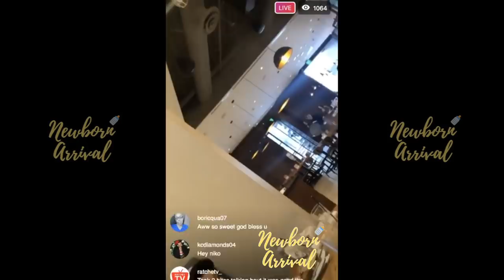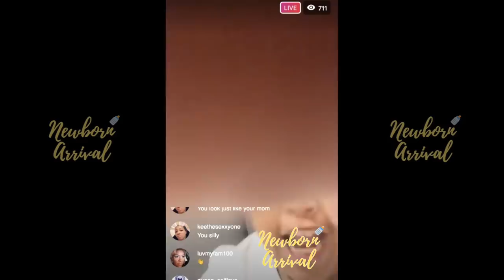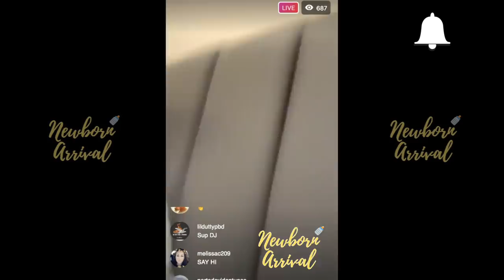Keyshia Cole Son DJ Takes Over Her Live During Dinner Date! 😱